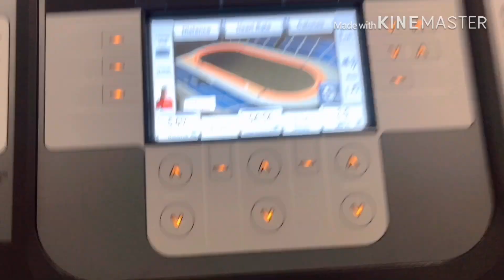My first vlog (practice vlog) =)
Mommy trying to be fit. Workouts that mommies can do while their kids are at school.